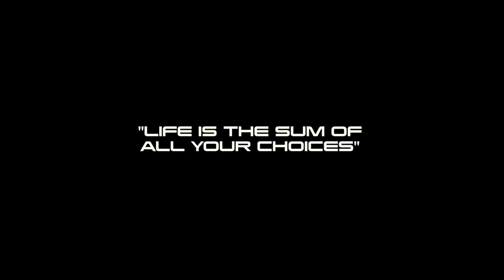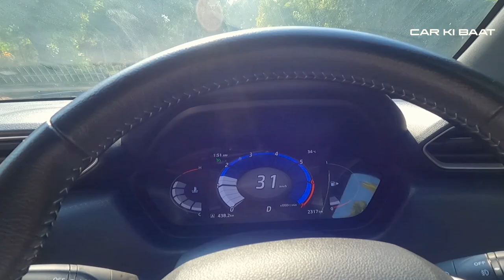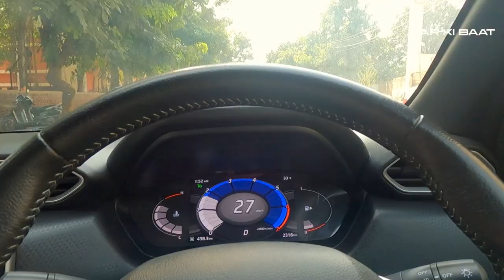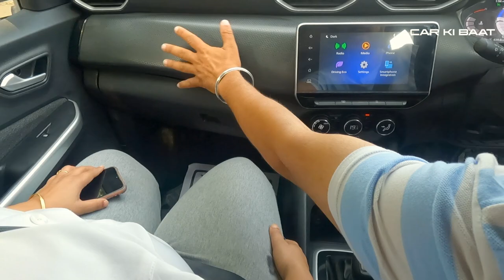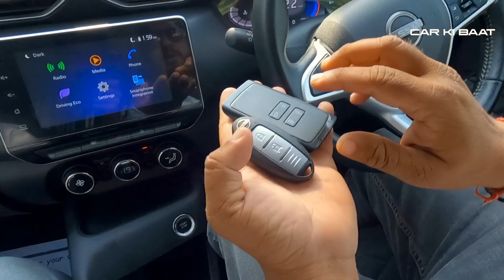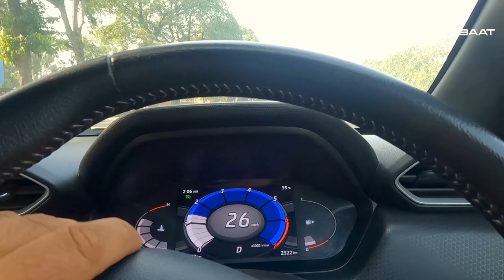Driving Nissan Magnite CVT Turbo - Renault Kiger or Nissan Magnite? VLOG 35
Driving Nissan Magnite - Renault Kiger or Nissan Magnite? VLOG 35

VIDEO Description
Driving Nissan Magnite on Chandigarh Roads and Telling the difference between Kiger and Magnite